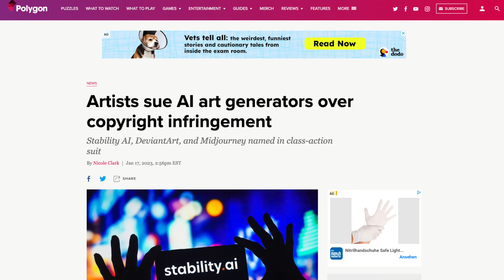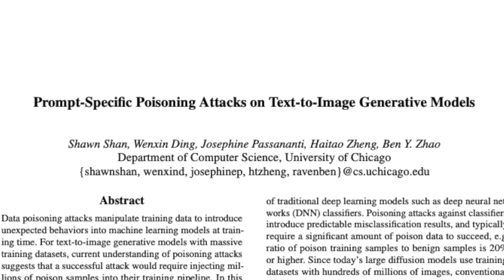Vergiftete Bilder beschädigen KI? 😱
Künstler können nun ihre Bilder vergiften, um sich gegen KI zu wehren!

Das Gift heißt Nightshade und kann enormen Schaden bei KI Anbietern anrichten. Es ermöglicht Künstlern, subtile, für das menschliche Auge unsichtbare Änderungen an ihren Kunstwerken vorzunehmen. Diese Änderungen können dazu führen, dass KI-Modelle, die diese Bilder für das Training verwenden, unvorhersehbare und chaotische Ergebnisse erzeugen. Katzen werden zu Hunden, Autos werden zu Kühen, Handtaschen werden zu Toastern, usw.

Das Tool ist eine Antwort auf Bedenken von Künstlern, deren Werke ohne Zustimmung für KI-Modelle verwendet werden. Nightshade soll eine Art Abschreckung gegen diese Praxis bieten und das Machtgefüge zugunsten der Künstler verschieben. Es wurde von einem Team unter der Leitung von Ben Zhao von der University of Chicago entwickelt und für die Peer-Review-Konferenz Usenix eingereicht.

Zusätzlich zu Nightshade hat das Team auch Glaze entwickelt, ein Werkzeug, das es Künstlern ermöglicht, ihren persönlichen Stil zu "maskieren", um ihn vor der Verwendung durch KI-Unternehmen zu schützen. Beide Tools sollen integriert werden, und Künstler können wählen, ob sie das Datenverfälschungswerkzeug verwenden möchten oder nicht. Das Projekt ist Open-Source und kann daher modifiziert und individualisiert werden.

Nightshade nutzt im Grunde eine simple Sicherheitslücke in generativen KI-Modellen, indem es subtile Änderungen an den Trainings-Datensätzen vornimmt. Die Wirksamkeit des Angriffs wurde in  Modellen wie DALL-E und Stable Diffusion getestet, wobei vergiftete Bilder zu fehlerhaften Ausgaben führten.

Während die Technologie innovative Möglichkeiten für Künstler aufzeigt, gibt es auch Bedenken hinsichtlich möglichen Missbrauchs. Ben Zhao räumt ein, dass Angreifer Tausende von vergifteten Proben benötigen würden, um ernsthaften Schaden anzurichten. Auf der anderen Seite könnte ein Angreifer auch absichtlich ein ganzes Datenset vergiften um damit z.B. einem Konkurrenten zu schaden.

Insgesamt könnte Nightshade einen Einfluss auf das Verhalten von KI-Unternehmen gegenüber Künstlern haben, indem es möglicherweise zu einer größeren Achtung der Urheberrechte und zu einer verstärkten Bereitschaft führt, Lizenzgebühren zu zahlen. Denn Künstler können nun ihre Bilder vergiften, um sich gegen KI zu wehren!